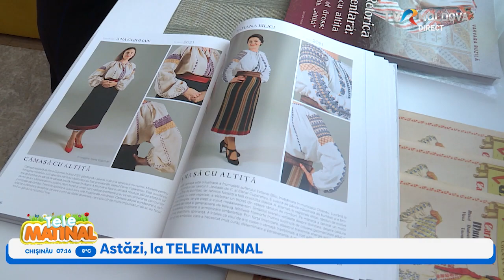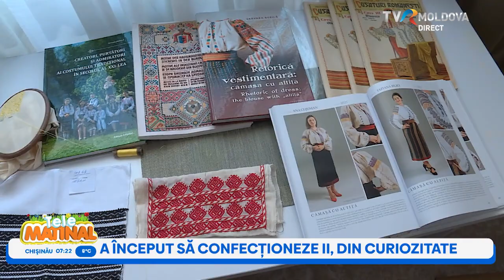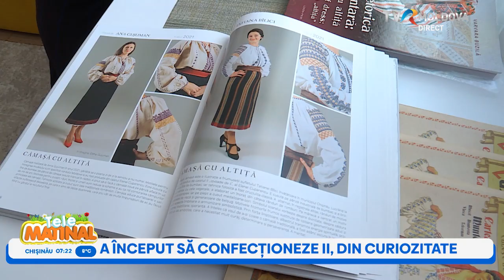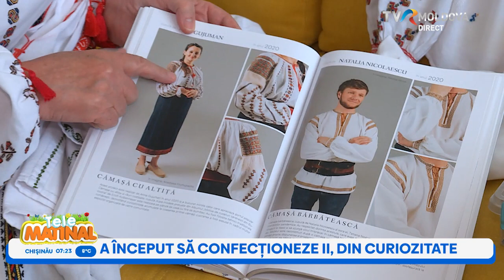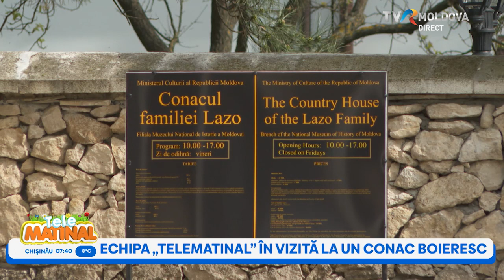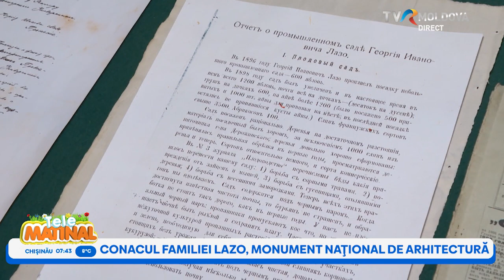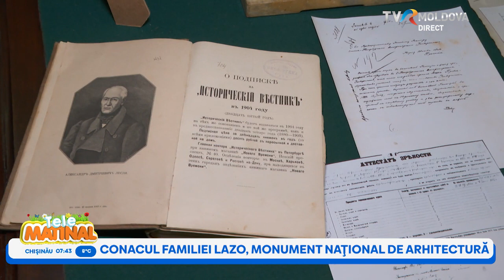TELEMATINAL/09.05.2023 (Partea I)